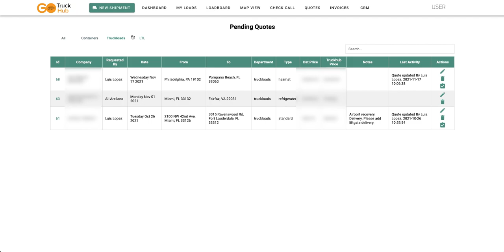Pending Quote List - Advanced Features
The 15th video of our series "Go Truck Hub Demo" is Pending Quote List. 🔥